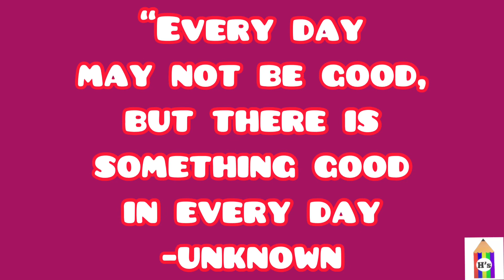13 June 2022 | AMAZING BIRTHDAY QUOTE VIDEO | BEST BIRTHDAY WISHES | HAPPY BIRTHDAY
Material used :
- snowman drawing pen
Musician: dreamland